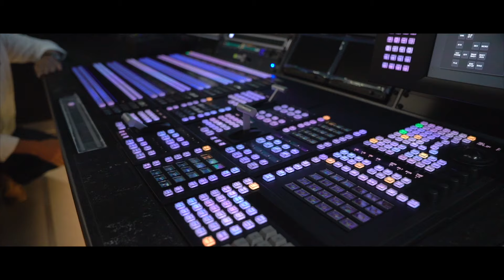DMI OB Van 2017